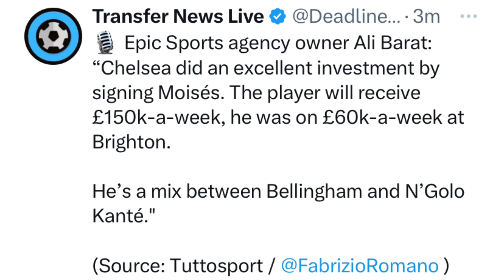Chelsea keeping close eyes on Victor Osimhen and Napoli while open to Ivan Tony possibilities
Chelsea target Victor Osimhen could take legal action against Napoli for alleged racial post of the player on Napoli Tic Tok platform